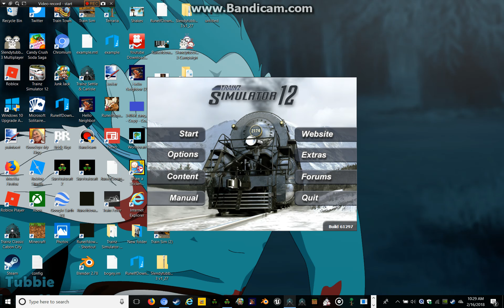Trainz 12 Whistlez Part 4